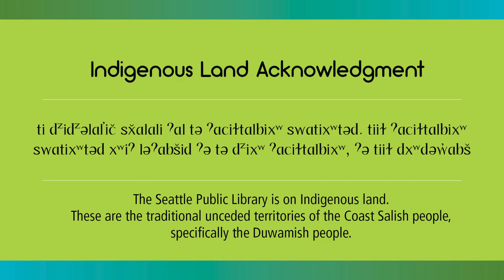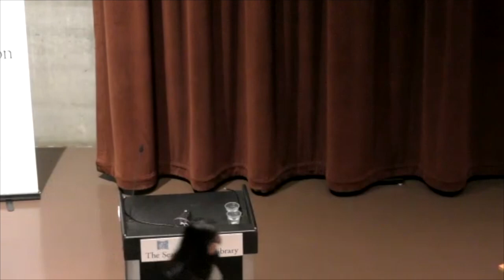Jenny Liou and Shin Yu Pai discuss "Muscle Memory"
Join us for a reading and conversation with poet, science writer, and retired professional cage fighter Jenny Liou, moderated by public engagement curator Shin Yu Pai.